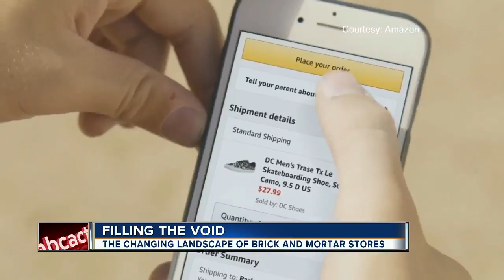As big box retailers go bankrupt, what businesses could fill those space?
Big box retailers are beginning to buckle under the pressure of what you the consumer needs.